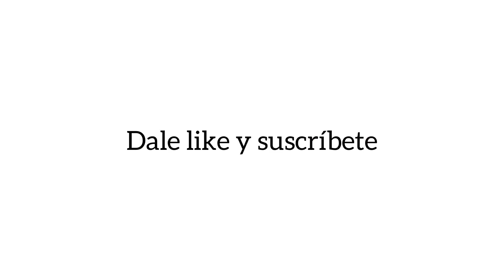FUERTE TORMENTA 😱⛈ En República Dominicana, se llenan las calles por 2da vez 🌊